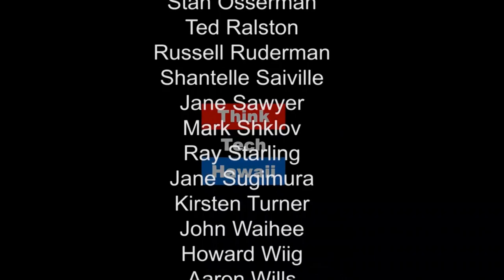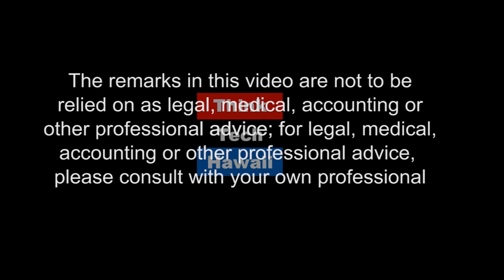Work Life Balance - Managing a Tech Startup and Training for Iron Man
Ever wake up and wonder how you'll get "everything" done today? In this episode we'll discuss the challenges faced by technology startup company managers in Hawaii as they work to accomplish their business and personal goals, and we'll talk about some strategies for actually getting it all done. Listen to how Kevin Hause manages to train for Iron Man while managing Ibis Networks and get inspired to fulfill your personal and professional goals!